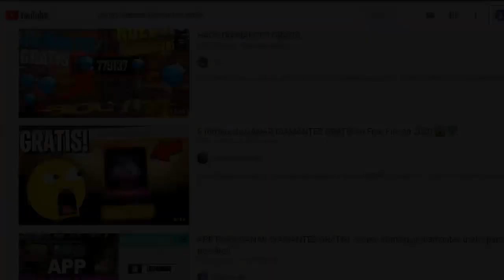YA SALIO LA NUEVA AGENDA SEMANAL (POSIBLE AGENDA SEMANAL) - FREE FIRE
ORIGINAL.